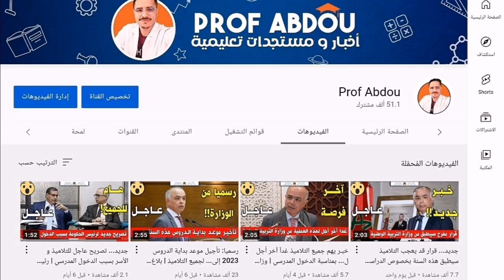صــادم... توقف الدراسة مؤقتاً ليومين بسبب الإضرابات إبتداء من...وزارة التربية الوطنية | جديد 2023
أخبار تعليمية من وزارة التربية الوطنية حصرياً على قناة Prof Abdou، مذكرات وزارية، قرارات الوزارة، بلاغات عاجلة، مواعد العطل و الفروض و الامتحانات الإشهادية بالمغرب و مواعيد الدخول المدرسي 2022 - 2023 و كل ما يتعلق بالدراسة...

خبر جديد و حصرياً توقف الدراسة بالمغرب مع الدخول المدرسي من وزارة التربية والتعليم بالمغرب لسنة 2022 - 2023 للتلاميذ و أولياء الأمور

توقف الدراسة 2023
اخبار وزارة التربية الوطنية
جديد التعليم بالمغرب
أخبار التعليم بالمغرب
قرار وزارة التربية الوطنية
قرارات وزارة التربية الوطنية
وزارة التعليم بالمغرب
وزير التربية الوطنية